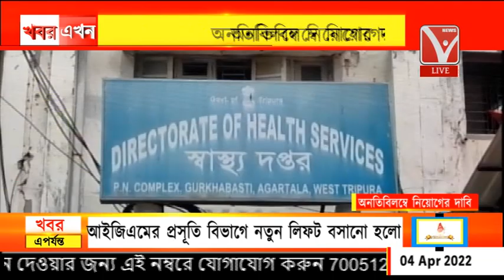অনতিবিলম্বে নিয়োগের দাবি